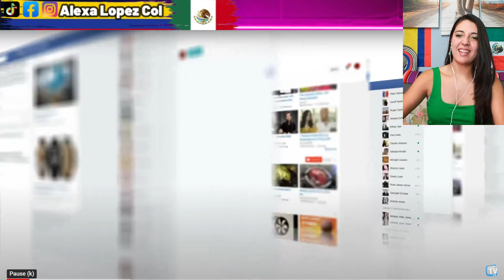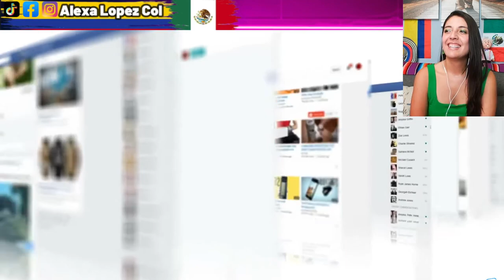Momentos Más BAJOS de la TV Mexicana - Hasta donde hemos llegado? -Colombiana Reacciona!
Creditos: OcurrenciaTV